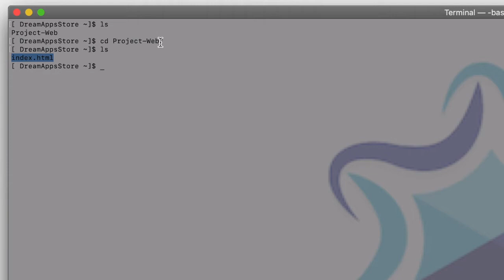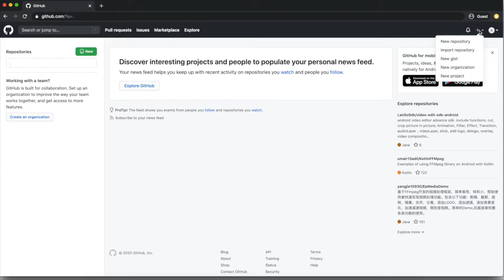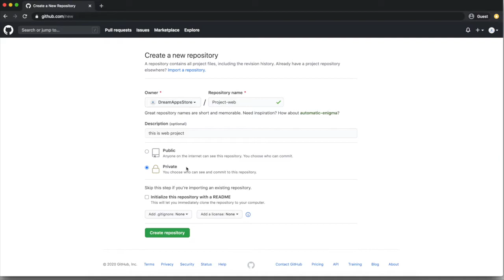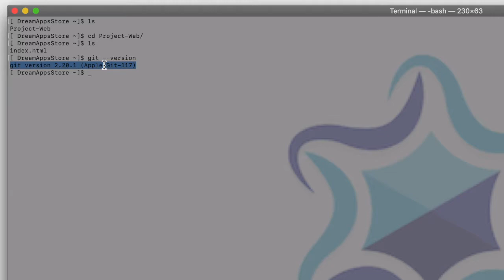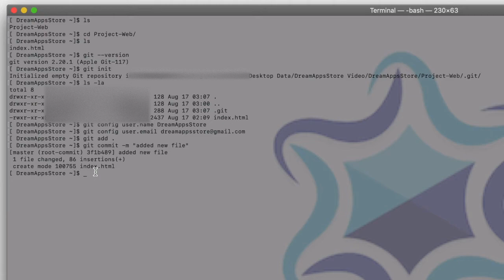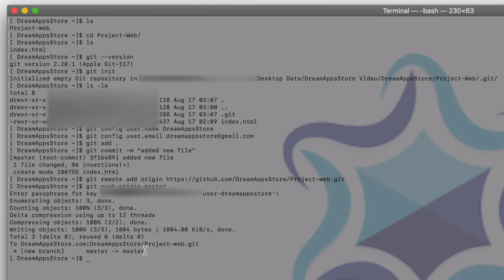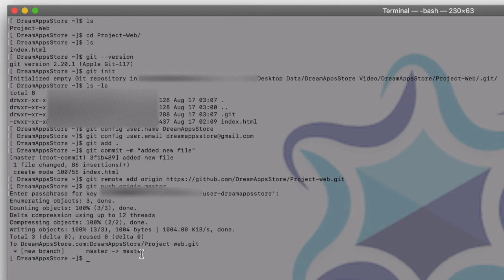Migrate Project To GitHub Repository | Git Tutorial #11 | Hindi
How to migrate local system project to github.